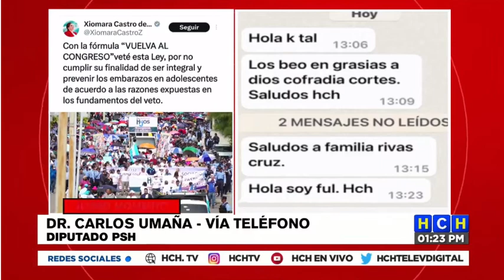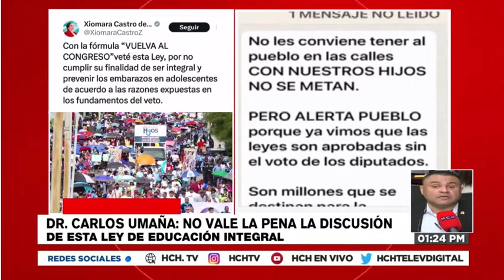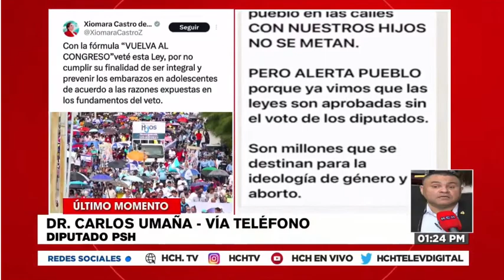Diputado Carlos Umaña: "Vamos a ver si envían otra ley de educación sexual"